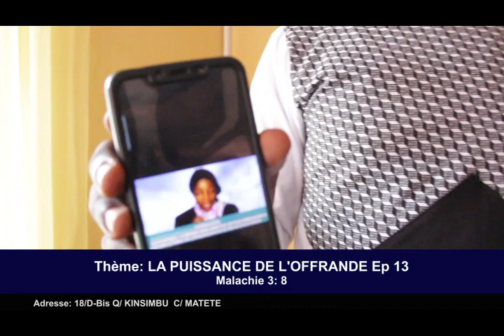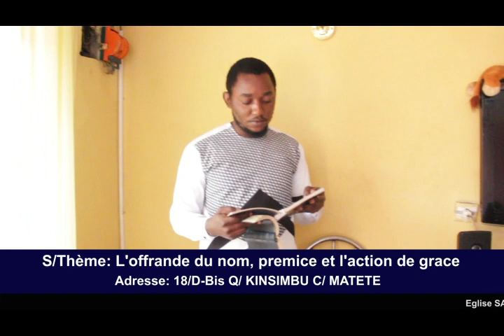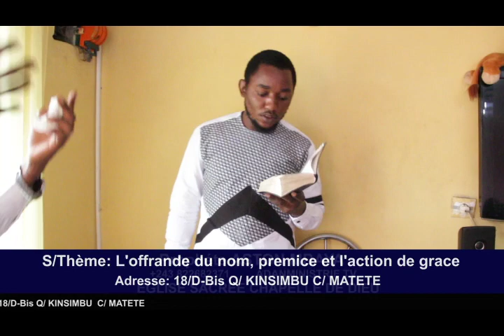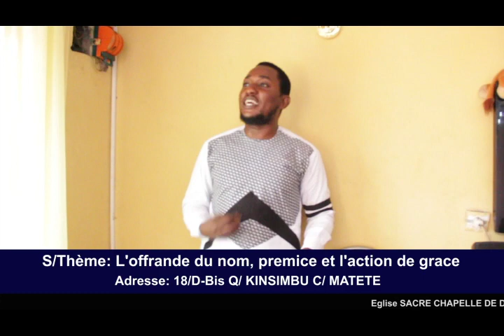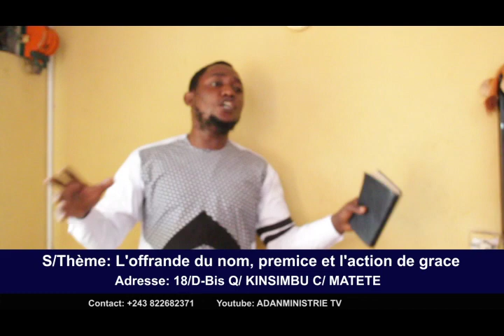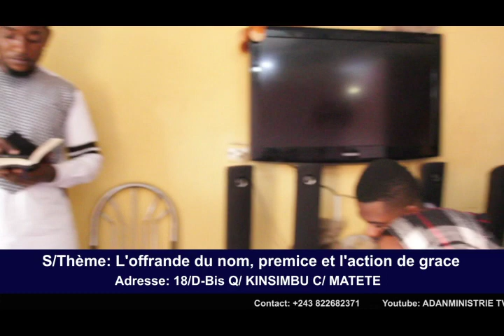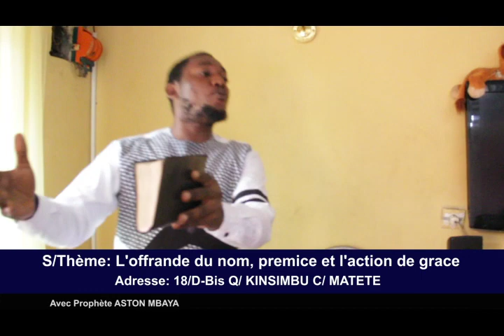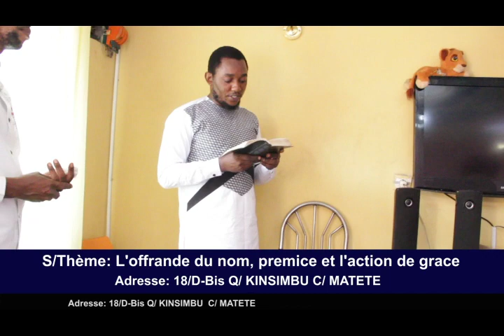La puissance de l'offrande ( L'offrande du nom, prémices et l'action de grâce) Ep 13